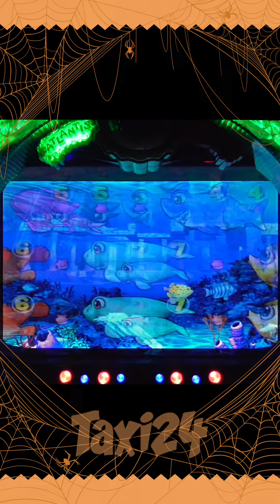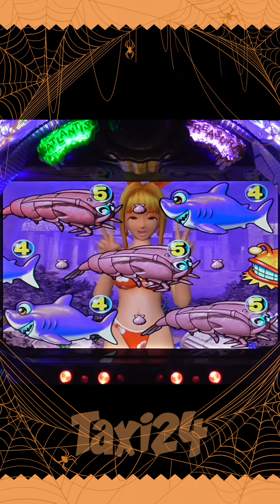【ながら観】だらっとPACHINKO 大海物語、2023年4月2日②【最高にくだらないパチ動画チャンネル登録者20000人！感謝】